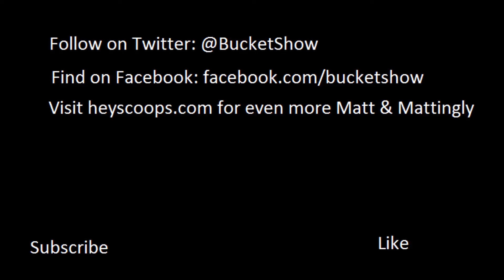Bucket Show 12/14/16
Hot cider! Spadoni gets a beautiful T-Shirt! SALT pork!

Reposted from Periscope - pardon the audio quality.

Delight in the improv goodness as Matt Donnelly and Paul Mattingly perform their weekly show, with music from Spadoni. All content made up on the spot. Watch it live next Wednesday on Periscope!